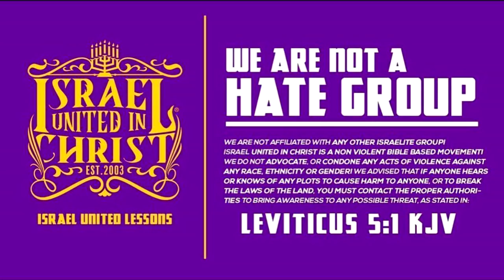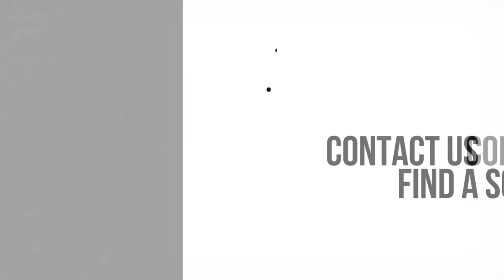IUIC | 15 Minutes with the Captains | Beware Of White Fragility